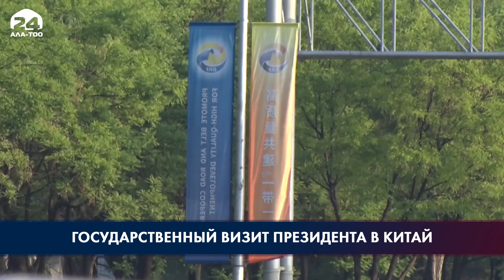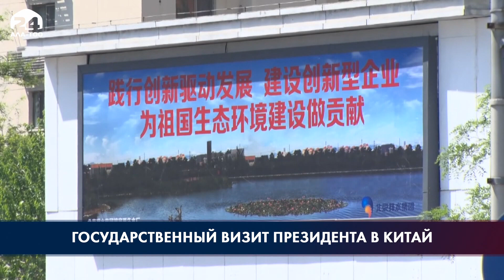Садыр Жапаров вылетел с государственным визитом в Китай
Президент Кыргызской Республики Садыр Жапаров сегодня, 17 мая, с государственным визитом вылетел в Китайскую Народную Республику.